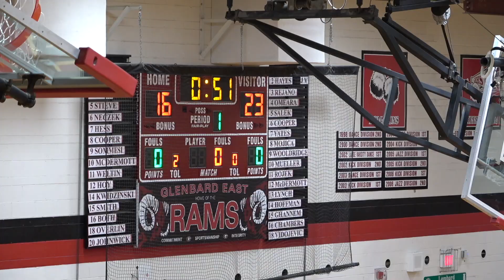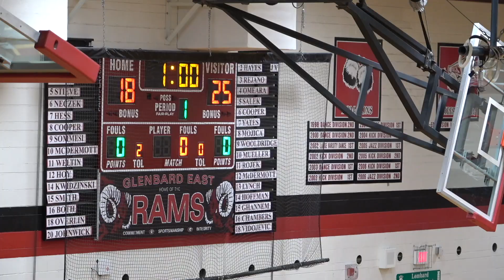Glenbard East Springfest Volleyball Tournament NEUQUA VALLEY vs ROMEOVILLE (SET 1) 4/8/23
Glenbard East Springfest Volleyball Tournament
Neuqua Valley High School (NVHS) vs Romeoville High School (Set 1)
 4/6/23